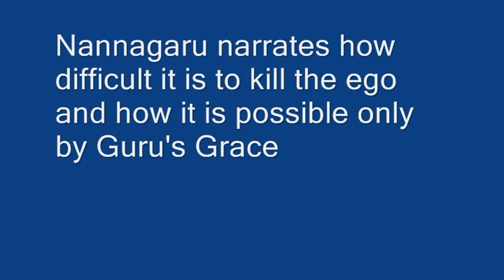Sadguru Nannagaru Aanimuthyalu-18.wmv